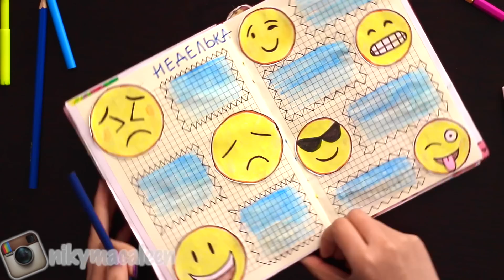Мой Личный Дневник / Идеи Оформления / Неделька Эмодзи|NikyMacAleen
Я рада Всем и Каждому!

track Jamendo.com